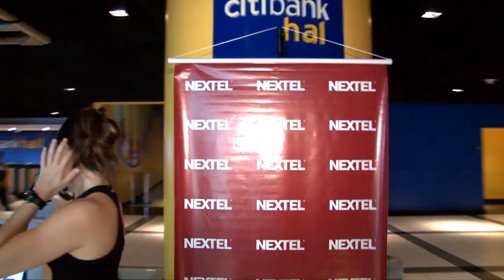Paint Wall Creapix hd